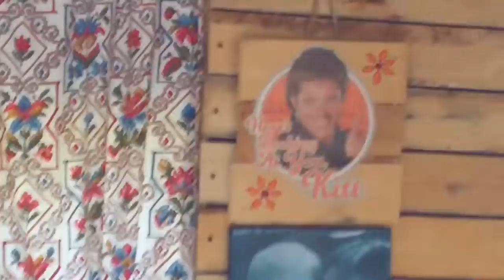From Dial Square To Where ' Amazing Space ' project so far...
This is a short video of the work done in our back yard so far. It's cost us nothing apart from the nails, screws and Varnish. Everything else is recycled and reclaimed wood and unwanted scrapped items and furniture. We hope you enjoy the video.